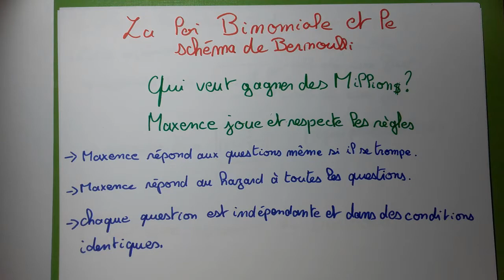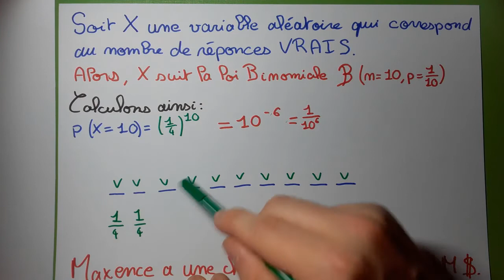1S_LOI BINOMIALE_Comment justifier qu'une variable aléatoire suit une loi binomiale ?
par Emilien L.